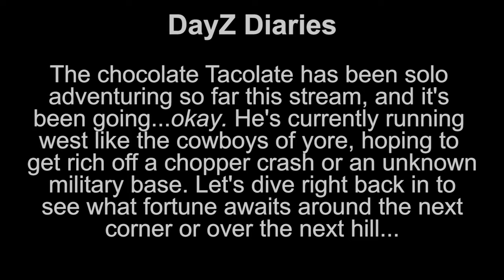Hummers and Air Locks and Wolves - Oh My! ft. Halifax & Reid - chocoTaco DayZ Chernarus Gameplay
In which hummers and air locks and wolves all play a significant role in today's DayZ run. Enjoy!  - Beth
ft. chocoTaco, Halifax, & Reid